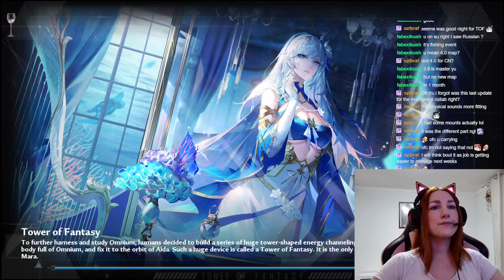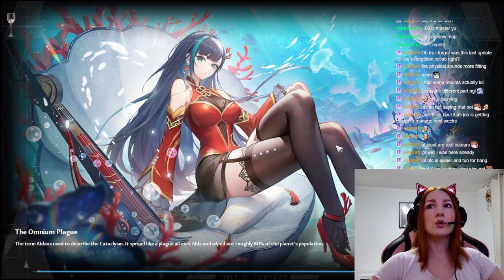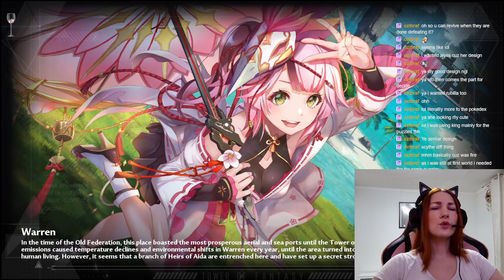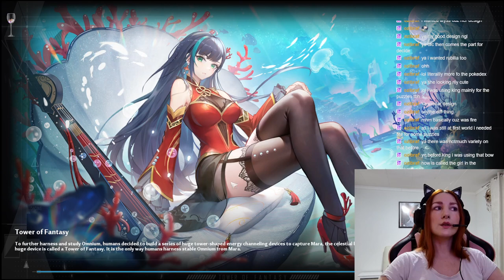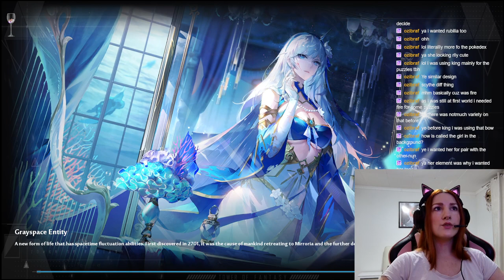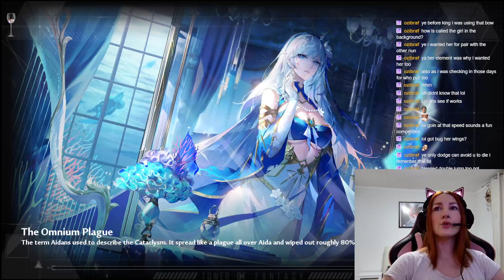🔥Showing my Heroes⭐When will I use my 5$ box?